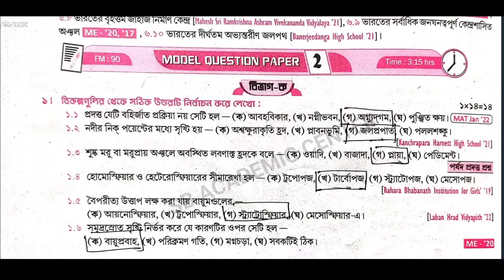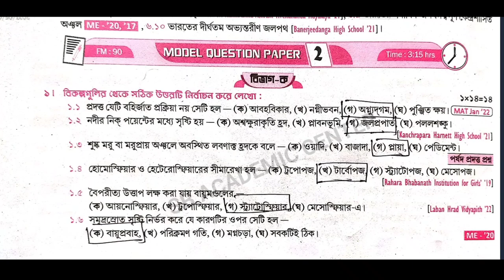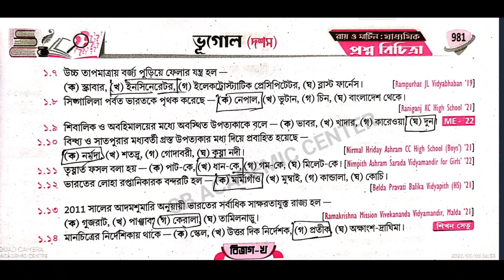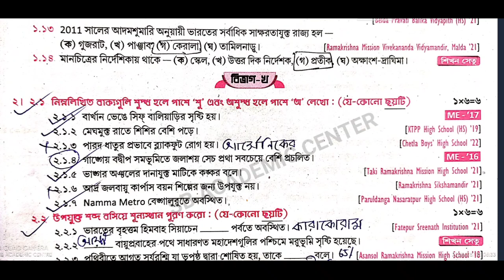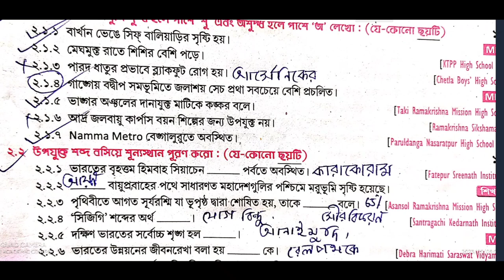Madhyamik 2024 Roy & Martin prosno bichitra /Vol 2 Geography set 2 / Model Question paper 2 Page 980